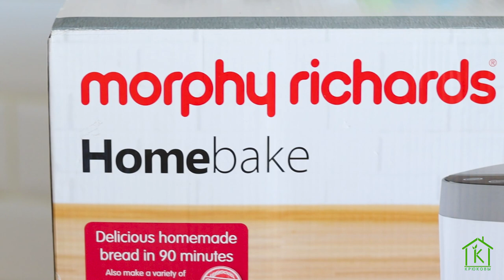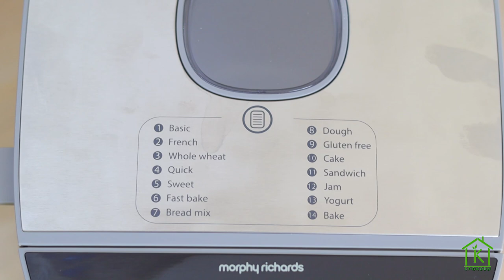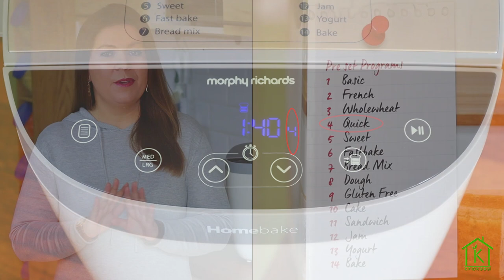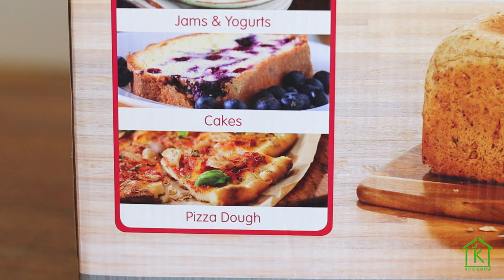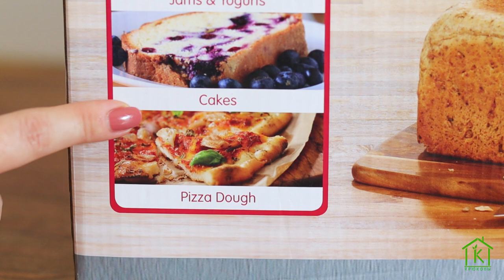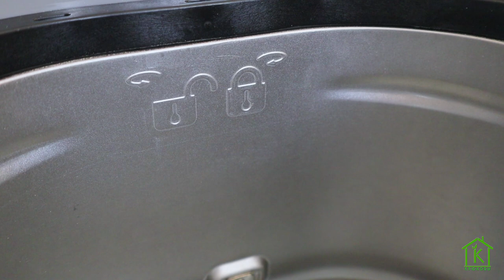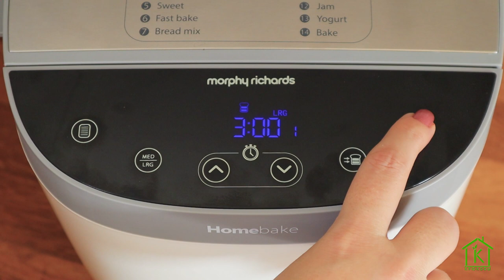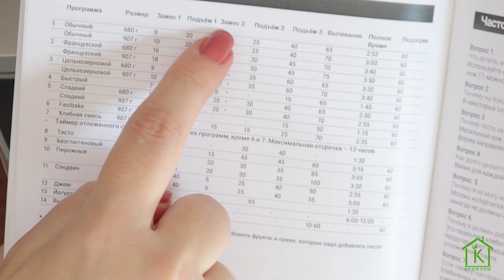ОБЗОР ХЛЕБОПЕЧКА Homebake 502001 Morphy Richards Морфи Ричардс ГОТОВИМ ХЛЕБ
0:00 ХЛЕБОПЕЧКА Homebake 502001 Morphy Richards ГОТОВИМ ХЛЕБ
00:26 Распаковка
01:17 дизайн и комплектация
02:21 Обзор программ
06:00 Проверяем в работе - готовим хлеб
07:00 Фишки модели
09:24 Сравнение с моей хлебопечкой
11:35 Результат

чтобы не пропустить новые видео!